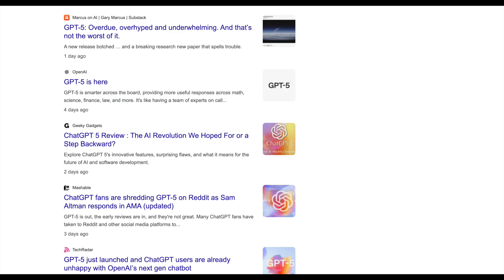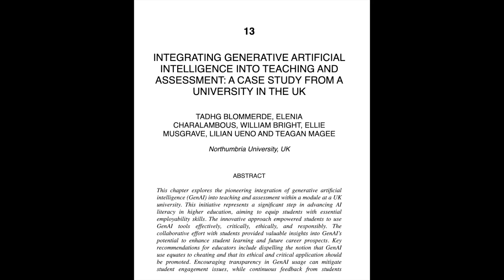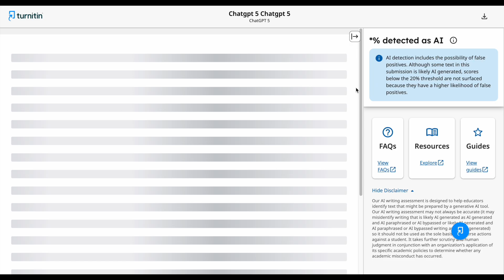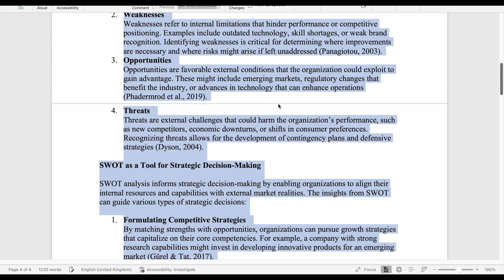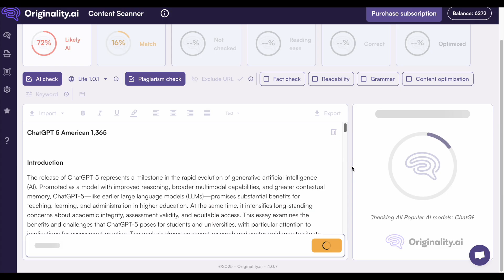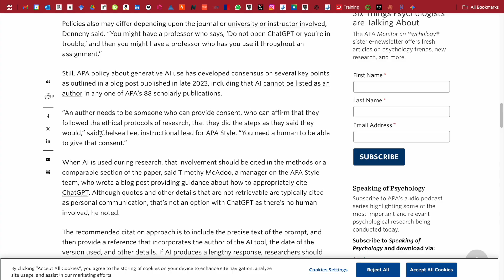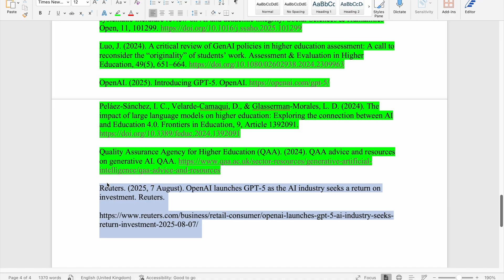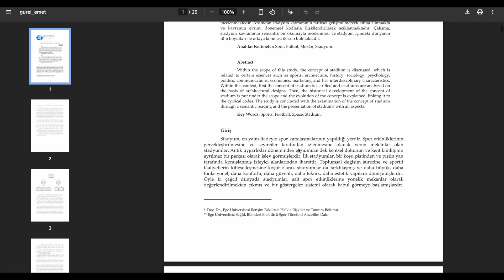Can GPT-5 Beat the Turnitin AI Detector? (First In-Depth Test)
On August 7, 2025, OpenAI released its most powerful model yet: GPT-5. But can it bypass the Turnitin AI detector? With Turnitin's last significant update happening over a year ago in July 2024, we put the new AI to the test to see if it can write an essay that gets a 0% AI score.

In this video, I generate multiple university-style essays with GPT-5 and analyse the results from Turnitin and Originality.AI. We don't just look at the scores; we dive deep into the quality of the writing, check for fake citations, and give you the final verdict on whether students can use this new tool without getting caught.

The findings are not what you'd expect; or maybe they’re exactly what you’d expect?

As an academic at a UK university who has published on AI in higher education, my goal is to provide you with credible, high-quality information so you can use these tools effectively and ethically.

Appreciate the information? Got a question? I reply to every comment.

You can read all the documents generated and evaluated in this video by following the